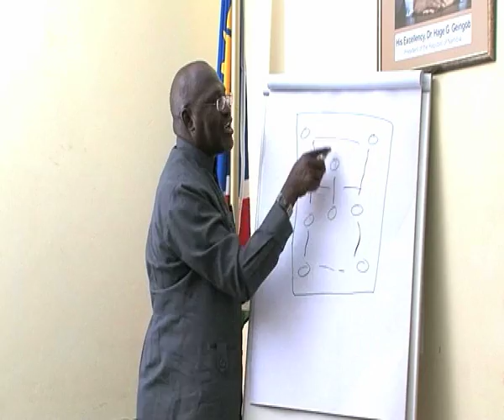Shortage of ICT infrastructure in Namibia to be a thing of the past-NBC